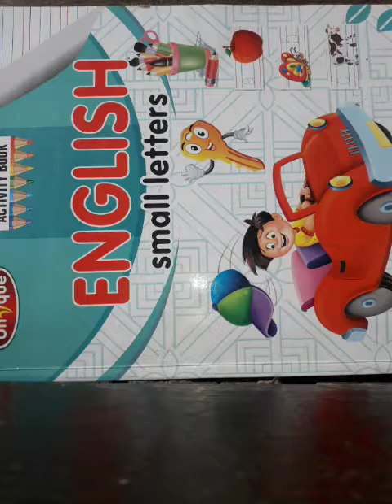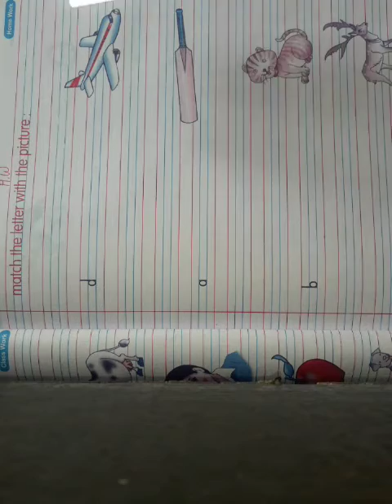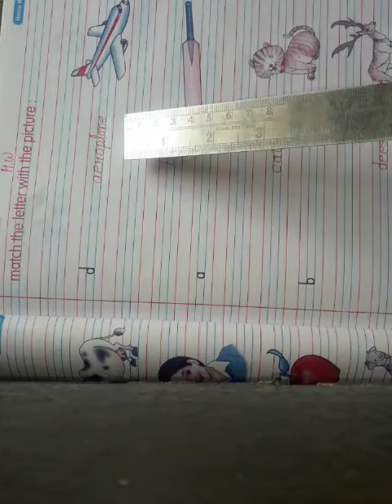Class - LKG English (16 / 10 / 2020)